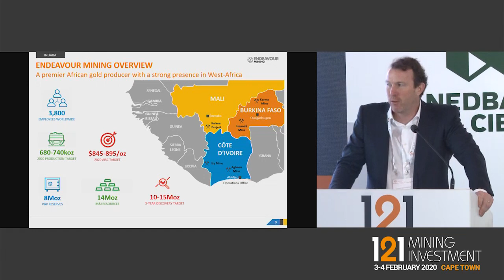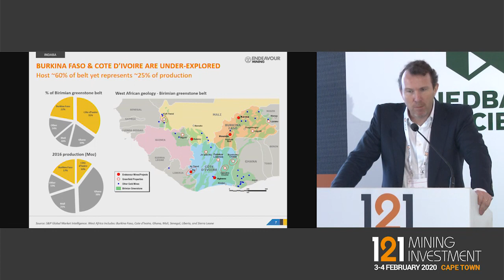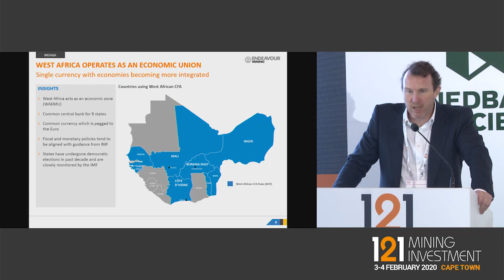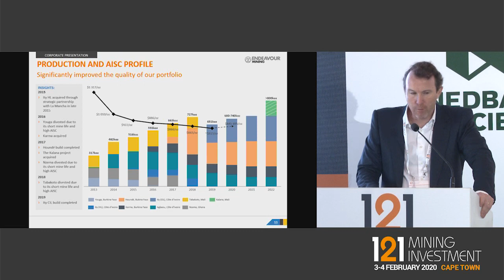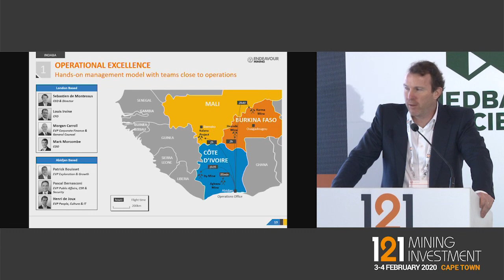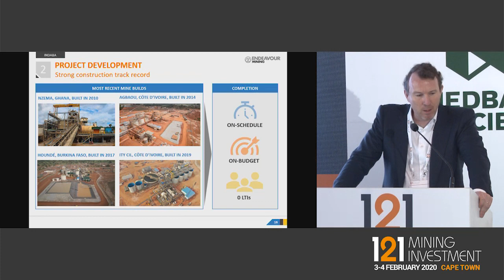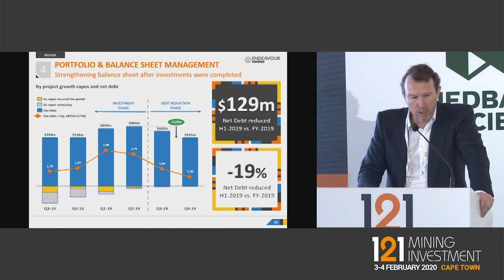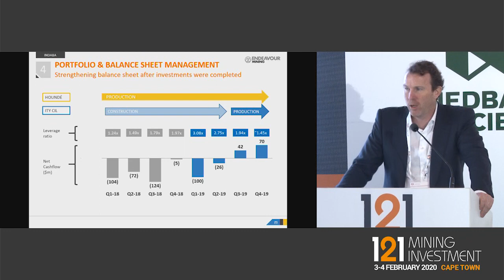Investor Presentation at the 121 Conference, February 2020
Short 10 minute presentation on Endeavour by CEO Sebastien de Montessus